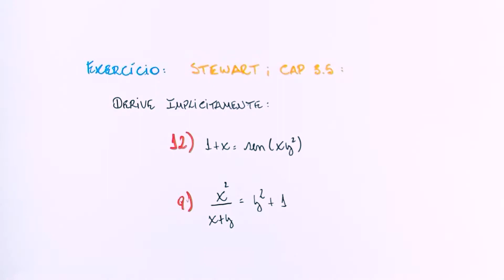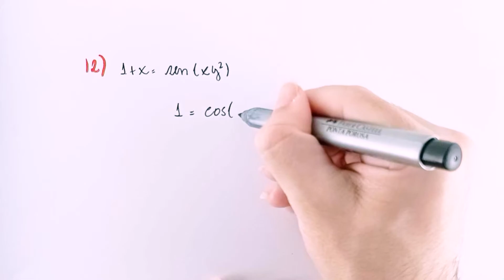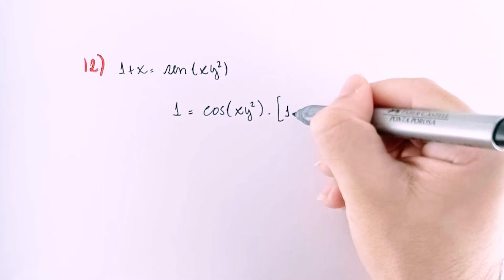[Stewart vol.1] Exercícios Resolvidos – Exercício 9 e 12 – Seção 3.5 | Responde Aí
☑️ Exercícios 9 e 12 – Seção 3.5 [Stewart vol.1]

Enunciado: Encontre dy/dx por derivação implícita

Nesta vídeo aula o Professor Rodrigo vai te ajudar com um exercício resolvido PASSO A PASSO do livro Stewart vol.1!!😊

Inclusive, se você estava procurando aprender:
exercícios resolvidos stewart,
exercício 9 seção 3.5 stewart,
exercício 12 seção 3.5 stewart,
derivada implícita,
derivação implicita exercicios resolvidos,
derivação implicita exercicios,
derivação implícita,
derivada implicita,
diferenciação implícita,
regra da derivada implícita,

Você veio na playlist certa! Pois aqui nós vamos te ensinar tudo o que você precisa saber para mandar bem em Derivadas, com vídeo aulas simples e objetivas que já são a cara do Responde Aí.

Enfim, aprender a derivar funções com muitos exercícios resolvidos. Portanto se o que você precisa é de um curso completo de Integrais, assista agora mesmo esses vídeos ! 💪🏻

💪🏻 Bora aprender ?!